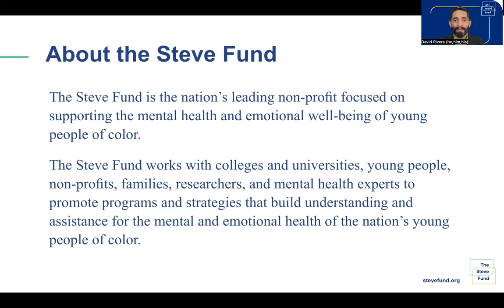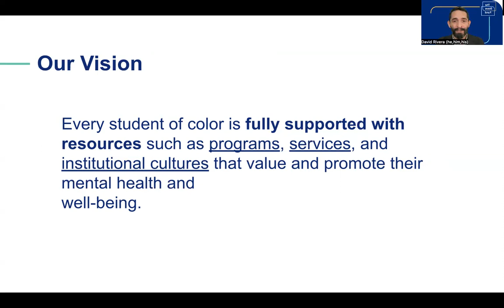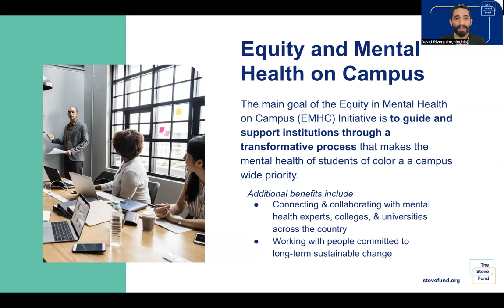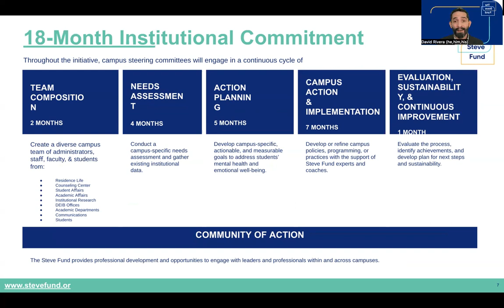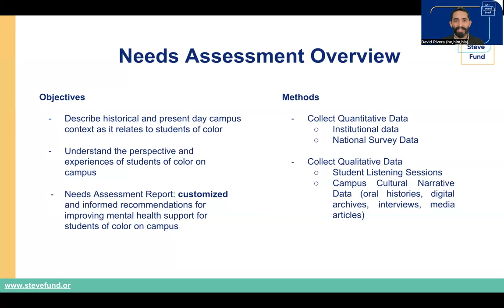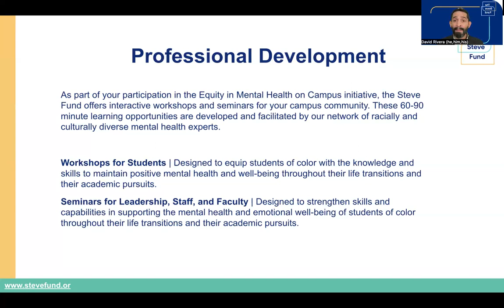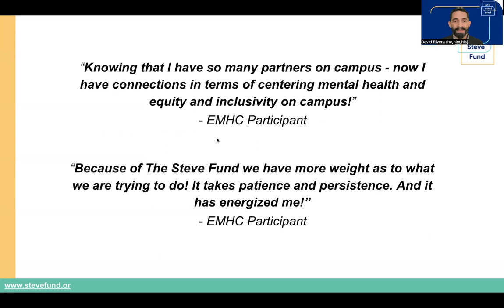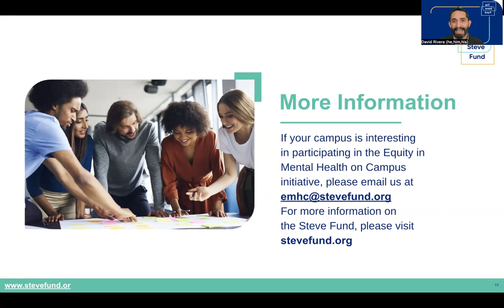Equity in Mental Health on Campus with David Rivera